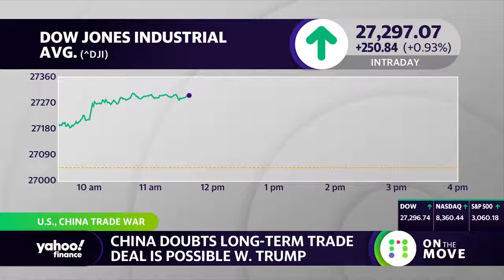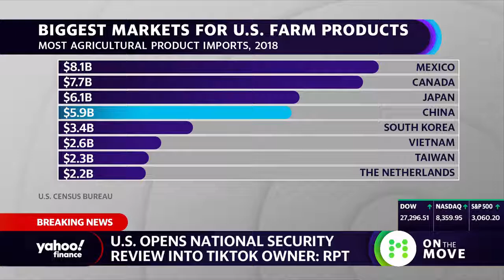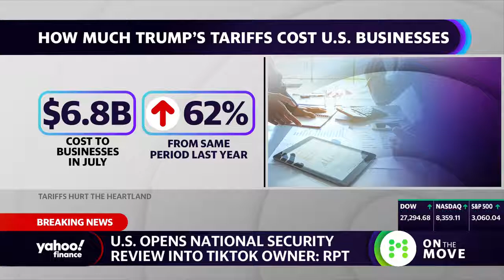Horasis Chairman Frank-Jürgen Richter interviewed on Yahoo Finance